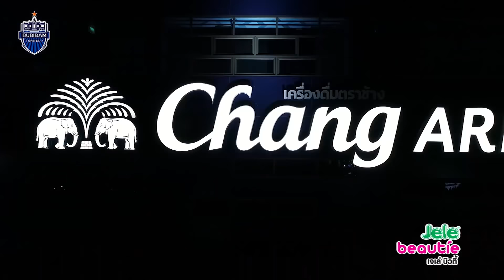"โชว์สุดพิเศษ" Chang BURIRAM COUNTDOWN 2018